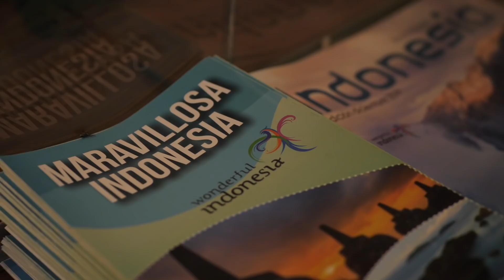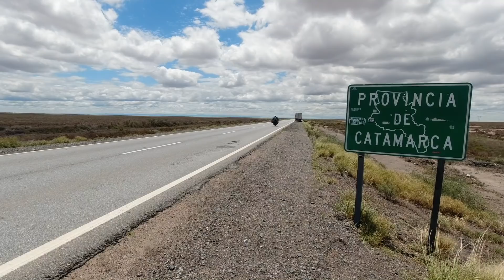EP. 08 : Riding Menembus Awan Menuju Cafayate.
Pada tanggal 01 Januari 2021 dilepas dari KBRI Buenos Aires oleh
Dubes Ibu Niniek Kun Naryatie bersama staff, akhirnya petualangan Wheel Story dilanjutkan kembali setelah tertahan lama selama 8 bulan lebih karena pandemi dan lockdown negara Argentina.
Kali ini mengeksplore bagian Utara Argentina yang ternyata kebanyakan tempatnya berada di dataran tinggi yang lumayan dingin namun alamnya yang indah bikin takjub, salah satunya ketika mengunjungi sekitar daerah Cafayate.

Challenge waktu perjalanan ke Cafayate harus melewati pegunungan dengan jalanan berkelok dan berkabut tebal hingga jarak pandang Cuma 10meteran dan temperatur drop hingga 12 derajat celcius, dan saya selalu siapin @tolak_angin buat jaga daya tahan tubuh saya ketika riding dalam kondisi seperti ini.

Salam Adventure.